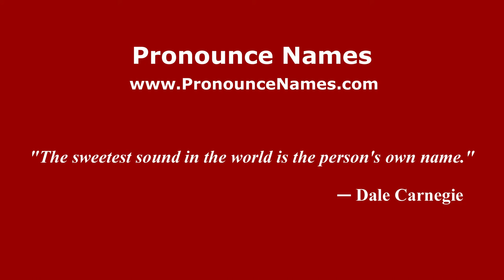How to pronounce Yakov Smushkevich (Russian/Russia) - PronounceNames.com